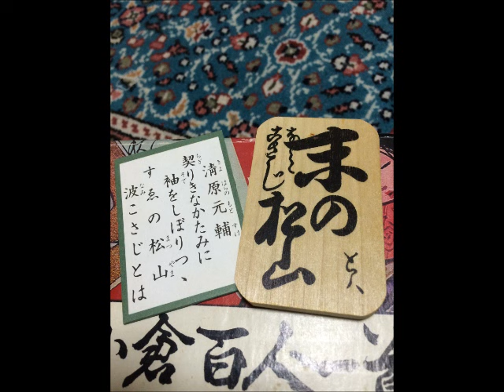【下の句、詠み】 すえの (デモ版)